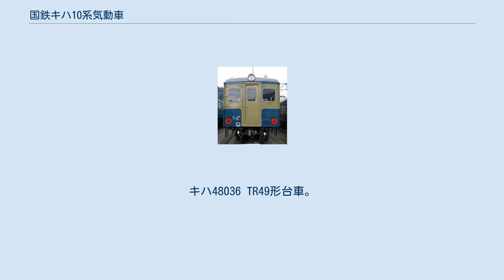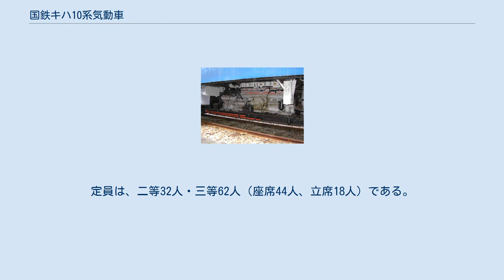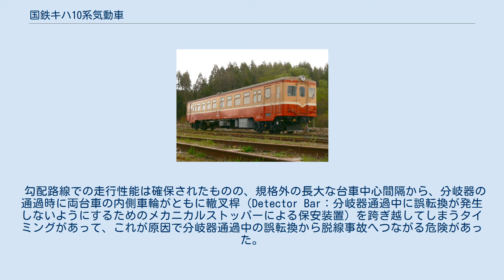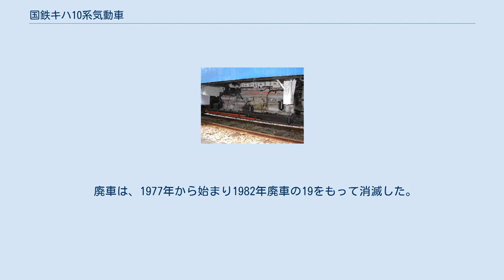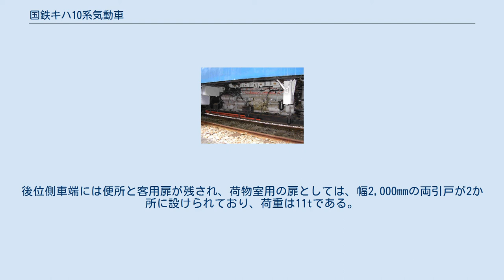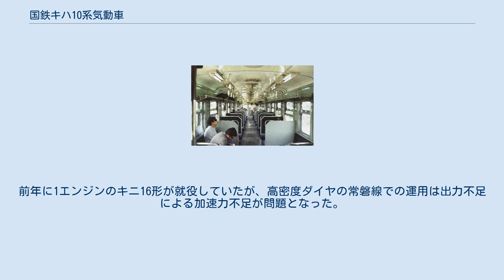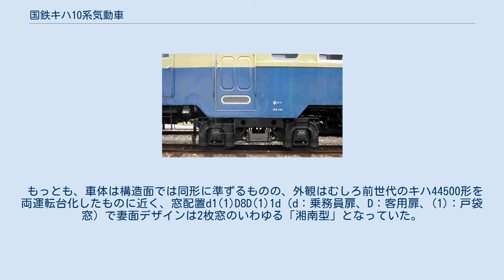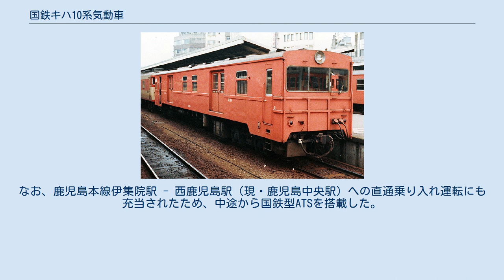国鉄キハ10系気動車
国鉄キハ10系気動車（こくてつキハ10けいきどうしゃ）は、日本国有鉄道（国鉄）が1953年（昭和28年）に開発した一般用の気動車のグループである。
1957年（昭和32年）までに728両が製造され、日本全国で使用された。
 なお、このキハ10系という呼称は国鉄制式の系列呼称ではなく、同一設計思想に基づいて製造され、後に国鉄によって形式称号の改正が実施された際に10番台の形式名を付与された一連の形式群を便宜的、趣味的に総称したものである。
 10系気動車に含まれる車両は、広義には、1952年（昭和27年）から1953年にかけ試作された電気式気動車キハ44000系の改造車、1953年に試作された液体式気動車キハ44500形/キハ15形を含む狭幅車体の気動車グループ全体が包括されるが、ここでは、説明の都合上、次表に掲げた新造形式およびその改造車を含む狭義のキハ10系について取り扱うこととする。
キハ44000系およびキハ44500/キハ15形、そしてその改造車群については当該各記事を参照されたい。
 国鉄の量産形気動車としては初めて液体式変速機を実用化し、複数車両の総括制御を容易としたことで、日本におけるその後の気動車普及の途を開いた。
一般形気動車の現代に至る運用形態の基本は、本系列を以って確立されたといえる。
また、車両の電気系統・編成回路・動力機器の構成も、多くが以降の一般形内燃動車両開発の基本として受け継がれた。
日本の鉄道技術史上における重要な系列である。
 キハ17形が量産グループ最多両数形式であったことから、キハ17系とも呼ばれることがある。
キハ40系気動車（2代）の配備とともに始まった本系列の急速な淘汰の中でも、「単行運転」の可能な両運転台の各形式の一部が遅くまで温存され、私鉄への譲渡やローカル線ブームでファンに注目され始めたこと、また、これを取り上げた鉄道趣味誌が、キハ09形（初代）やキハ15形など試作車改造グループから転用された郵便・荷物などの合造車をも併せ、車体幅の狭い初期の一般形気動車を広義（後述）に「10台形式気動車」と呼び始めたことなどから、1970年代末を境に10系の呼称が広まり、定着していった。
 ※旧形式は1957年4月の称号改正以前の形式。
（ ）内は計画数。
 塗色や検査標記、前照灯など、外観を東急車輛製造での新製当時（1956年）に近く復元されたキハ48036（キハ48000→キハ11）の正面。
貫通路下の密着自動連結器の黒色塗装が落とされ、形状がわかりやすくなっている。
尾灯周りの赤色は赤色後尾標識。
現車は佐久間レールパーク保存車。
2009年撮影 1953年（昭和28年）に液体式試作気動車として開発されたキハ44500形の実績を基に開発され、車体の大きさや性能もほとんど同一である。
従って車体断面は標準的な電車や客車より小さく、軽量化が徹底されていた。
 液体変速機による総括制御編成運転を前提に全車貫通構造を標準化したこと、車体中央部両壁面に排気管を通した屋上排気方式を採用した点は、先行してアメリカ合衆国の鉄道車両メーカー・バッド社が1949年から量産化していた気動車「RDC」(en:Budd Rail Diesel Car)の影響とも指摘されている。
 鋼板および鋼板プレス材により構成された軽量構造である。
車体重量を可能な限り軽量化するために車体断面を小さく設計されており、当時の電車や客車に比べても車体幅が小さい2,600mmである。
設計全般には、当時の車両火災などへの考慮から、難燃・不燃材料などが多く取り入れられている。
 外観 茨城交通キハ11 1とキハ11 2。
かつての国鉄における気動車用標準塗色で復元塗装されている。
手前の車両が「旧一般色」、奥の車両が「新一般色」 側面レイアウトは中・長距離客車列車の置き換えを想定した2扉構成で、先行して製造された電気式気動車キハ44100形に近い。
 最大の特徴は、正面貫通式運転台を採用したことである。
運用にフレキシビリティを持たせるためで、以後の国鉄気動車は特急形も含めほとんどがこれを踏襲し、結果1両単位での自由な増解結が可能となり、車両運用上多大な利便性を有することになった。
 側面形状は車体両端にステップ付の客用ドアを配置し、客室側窓は1953年製のキハ44000形2次車と同...